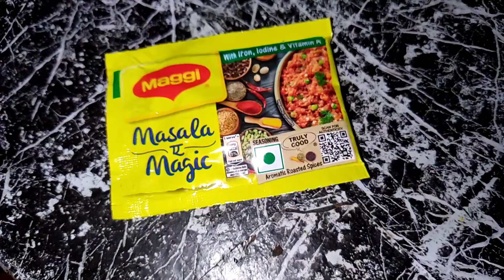Patta Gobhi Aur Matar Ki Sabzi I😋😋 very tasty and yummy😋.......